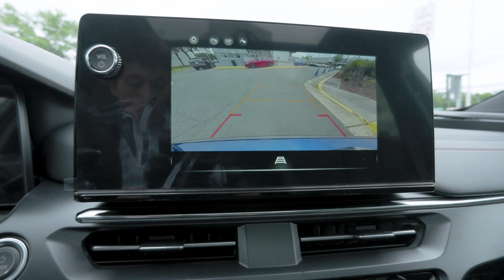2024 Acura ZDX w-A-Spec Package AWD Blue Abyss Metallic Guided Walkaround (with Jose) Chantilly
Pohanka Acura Feature Video
13911 Route 50
Chantilly Falls Church VA Acura Washington-DC DC, 20151